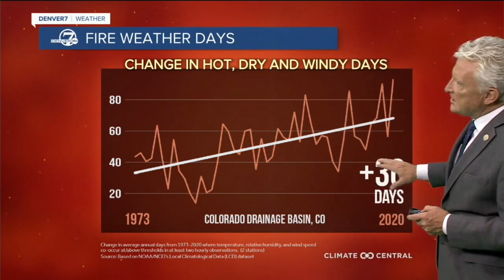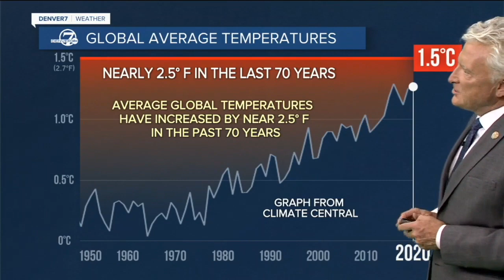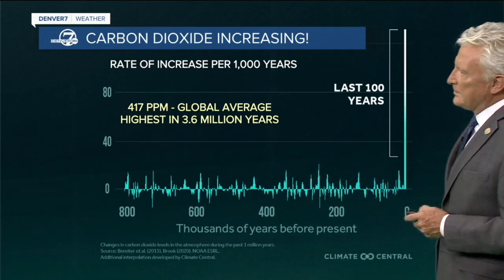Why has it been so windy in Colorado? The answer lies thousands of miles away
Denver7 Chief Meteorologist Mike Nelson takes an in-depth look at the windy conditions in Colorado of late, and the climate connection – high fire danger across the state.